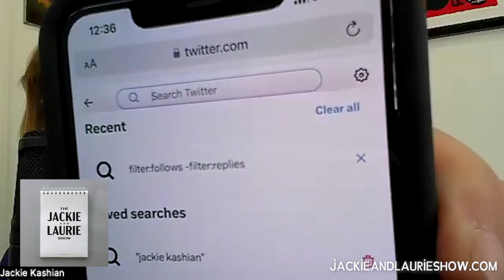The Jackie and Laurie Show VIDEO: You Must Own Slacks (#383)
This week on the Jackie and Laurie Show, we invite you to hate watch, explore single topics, and then pop down for a $3,000 purse...

Comic of the Week: Katherine Blanford @itskatherineblanford
Time Codes:

00:00 JK has cool glasses and LK is Jealous

1:12 LK has been having convos with JK in her head

2:16 The big crash after a big event

10:17 a kill center, New Capp City is killer

16:00 JK's Darly Lennox gulf war story

19:45 JK tops off LK's johnny bus with meeting a guy named train and calling Johnny Choo Choo

22:15 You're never gonna get any tighter, maximum tightness

23:11 JK can't crush on some people

second recording start starts at 27:57 (at color bars)

8:40 JK, i'm filling rooms, will that help with chains, agent: no, the goal posts keep moving

10:40 LK recounts a auggie smith story about brad williams

13:00 LK's hotel toast complaints

14:10 JK a doctor said I can't have bread or sugar or flower LK: i'd never go to that doctor

23:05 LK accessorizing masks with her outfits